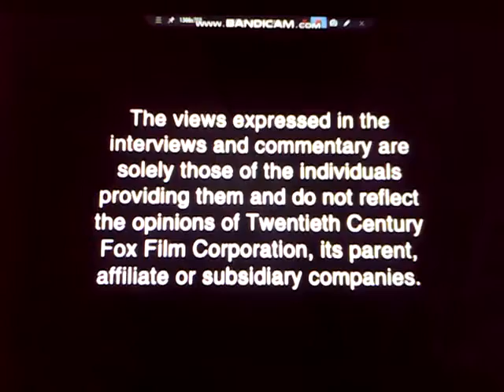Opening to X2: X-Men United 2003 DVD